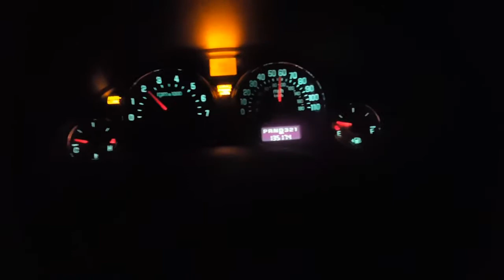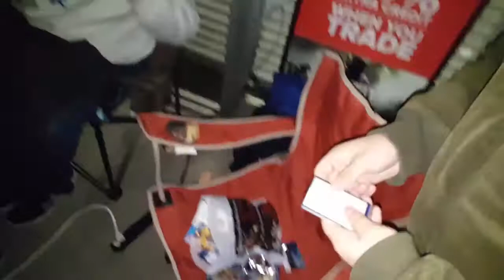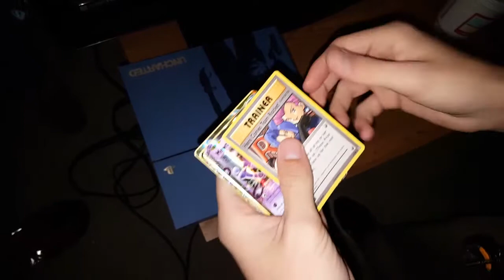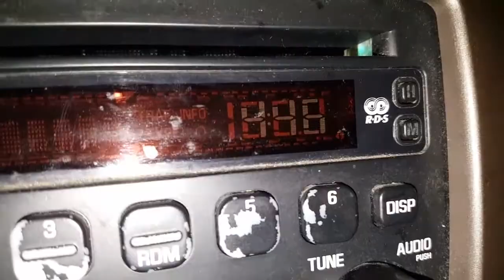Camping 13 Hours for the NES Mini!!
This was one crazy and painful night.. but totally worth it!!

Follow us Twitter and we'll follow back!!

Instagram and Snapchat coming soon!!